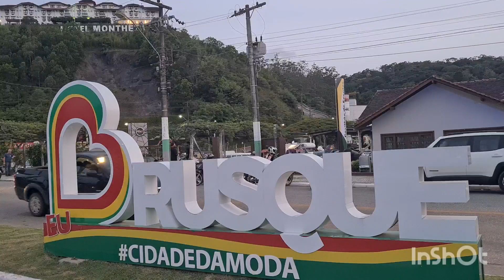Brusque SC...Mercado das Pulgas ..dia 12.11.2022...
Brusque SC